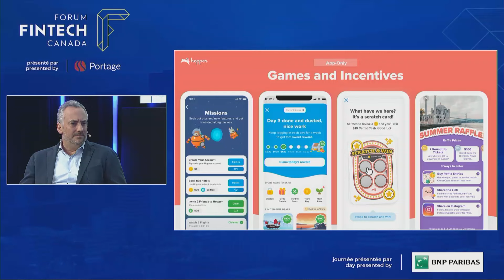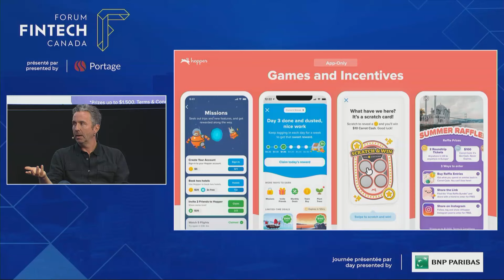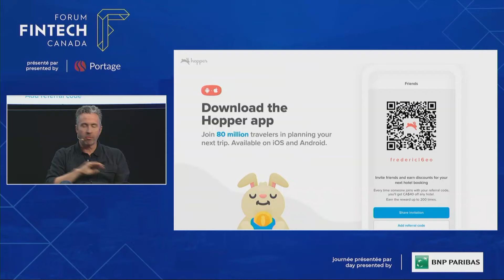Closing Keynote of the Canada Fintech Forum 2022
PART 1 - CAPITAL MARKETS FOR A SHIFTING ECONOMY | PART 2 - INNOVATION AT HOPPER: HOW SOCIAL COMMERCE AND FINTECH ARE REDEFINING TRAVEL

Presented by the TMX Group - Come hear from a fintech entrepreneur who transformed the travel industry through artificial intelligence. Second, we will discuss the Canadian economy and the role that capital markets play in the development of the technology industry in Canada.